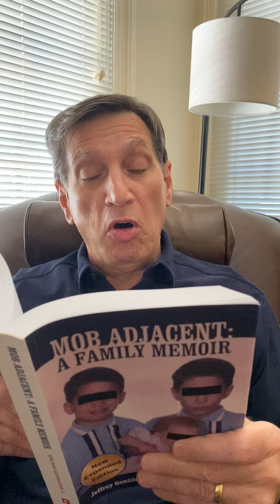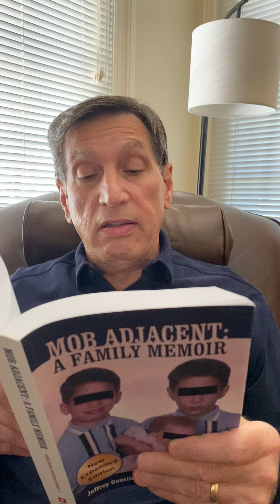A Rat's Reward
On this episode of Storytime with Jeffrey Gentile…A rat gets blown to smithereens in the Arizona desert as payback for betraying the Chicago Outfit and sending five of its top guys to prison on a gambling rap. Read "Mob Adjacent: A Family Memoir" available now from Eckhartz Press. Tune in again tomorrow.